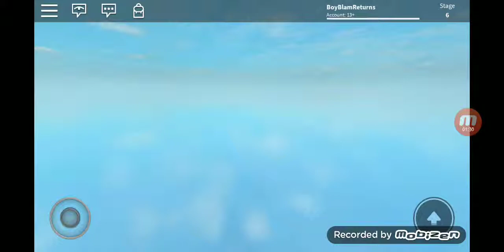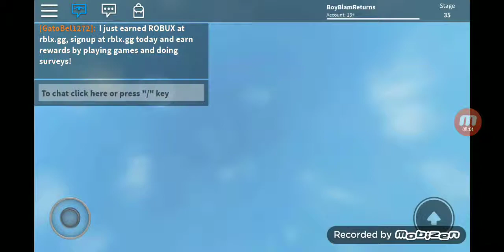A Random Roblox Gameplay